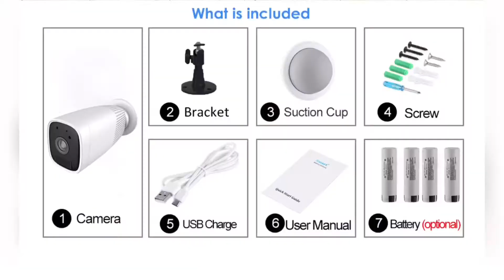Long Life Battery Camera